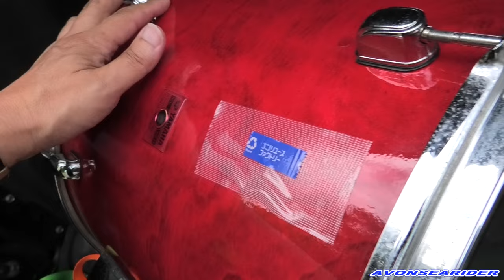リズムトラベラー バスドラム大改造 想像以上に低音が出た！ ※マニア向け動画です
先日アップしたリズムトラベラーのバスドラムを改造してみました。結果、大正解でした！